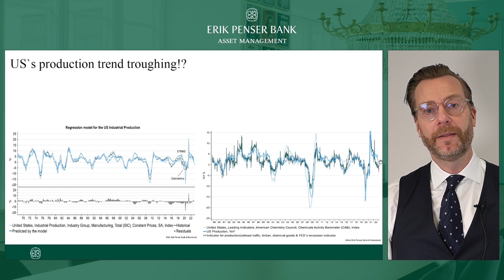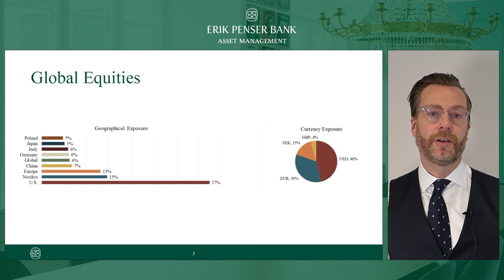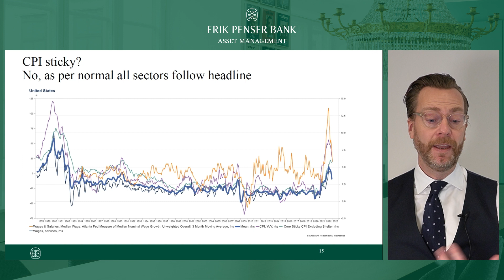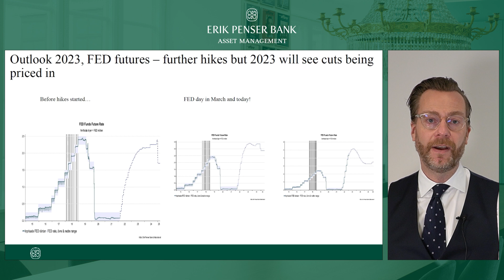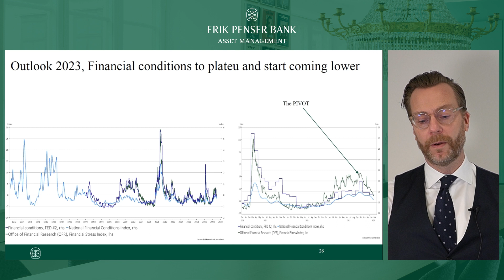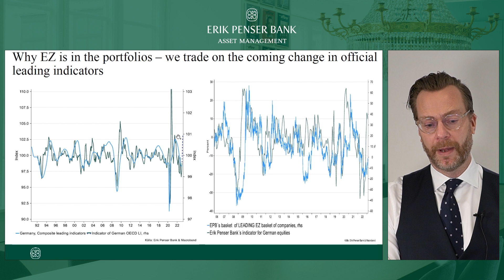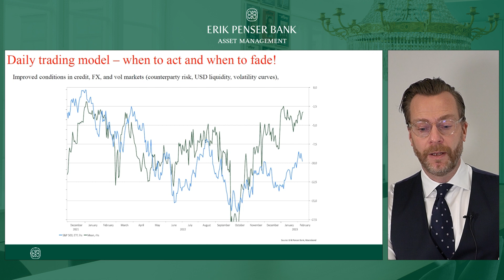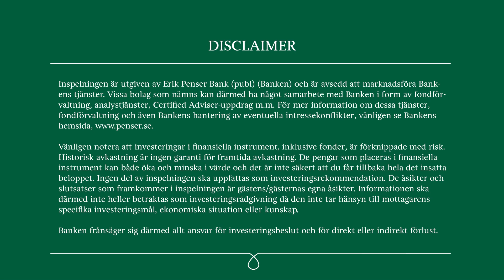House View - Jonas Thulin